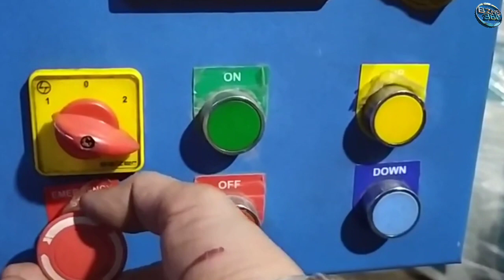ব্যবসাটি করে বিশাল মার্কেট ধরে নিন | Non woven bag making business | Best business ideas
যোগাযোগ করুন
--Company---ROYAL MACHINERY

Business ideas in Bihar
Business ideas in Jharkhand
Business ideas in Tripura